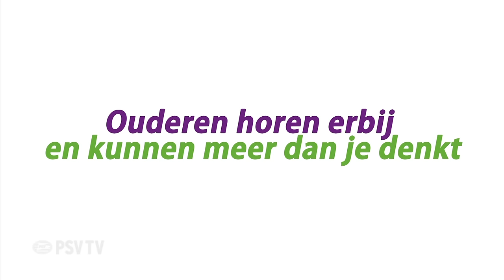SICKE SKILLS 70-JARIGE BALGOOCHELAAR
In de rust van PSV - FC Groningen werd menig supporter verrast door het 'optreden' van Henk Jacobs. Met zijn 70 -jaar was hij toch al een opmerkelijke verschijning op het veld, maar toen hij een bal toegespeeld kreeg verbaasde hij vriend en vijand. Zelfs Memphis Depay en Georginio Wijnaldum konden hun ogen niet geloven toen de 70-jarige zich tot een ware balgoochelaar ontpopte.